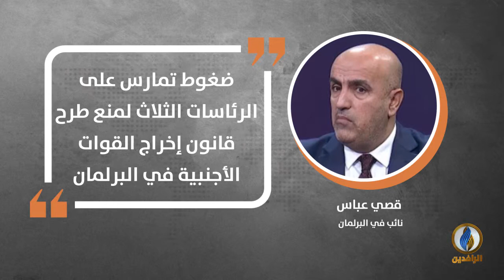في دقيقة .. أبرز التصريحات الصحفية ليوم الاثنين